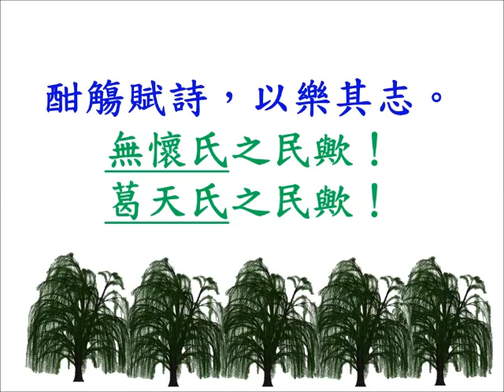為您朗讀：五柳先生傳 東晉田園詩人 陶淵明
五柳先生傳
先生不知何許人也，亦不詳其姓字。宅邊有五柳樹，因以為號焉。

    閑靜少言，不慕榮利。

好讀書，不求甚解，每有會意，便欣然忘食。

性嗜酒，家貧，不能常得。親舊知其如此，或置酒而招之。造飲輒盡，期在必醉，既醉而退，曾不吝情去留。

環堵蕭然，不蔽風日；短褐穿結，簞瓢屢空。晏如也。

常著文章自娛，頗示己志。忘懷得失，以此自終。

    贊曰：
黔婁之妻有言：「不戚戚於貧賤，不汲汲於富貴。」極其言，茲若人之儔乎？酣觴賦詩，以樂其志。無懷氏之民歟！葛天氏之民歟！